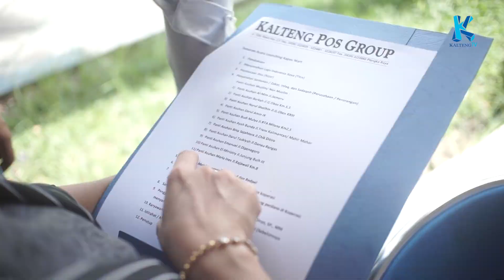HIGHLIGHT LAUNCHING KAPOS MART OLEH KOPERASI SPM MILIK KALTENG POS